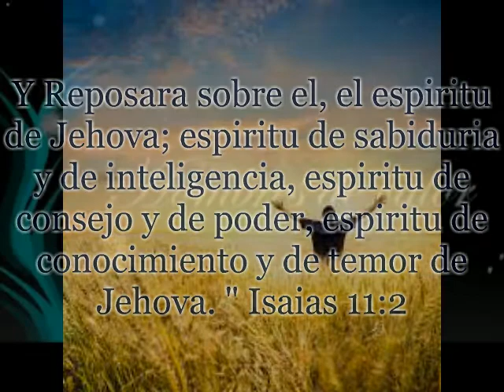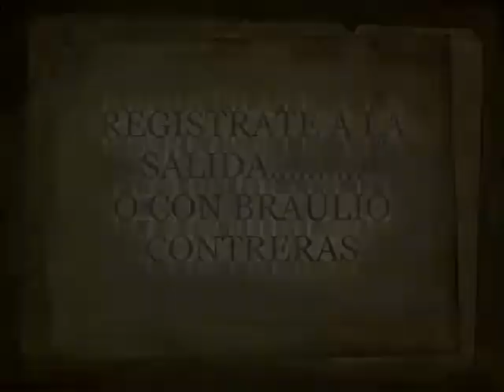Encuentro de Hombres 2014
Encuentro Espiritual Para Hombres. Iglesia Centro Cristiano Internacional. Marietta, Ga. Mayo 23, 24, 25 de 2014.